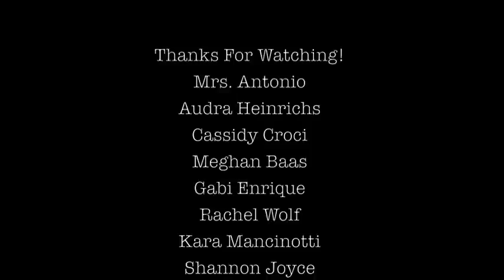St. Ursula Academy Bookstore Promo Vid - WIB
I take no credit to any of the music featured in this video- It is not mine!
Music FeaturedL
Diva- Beyonce
Milk Shake - Kelis
My Humps - Black Eyed Peas
Umbrella - Rihanna
Lean Back - Fat Joe and Terror Squad
Pass that Dutch - Missy Elliot
Candyshop - 50 Cent
Burn - Usher
Move if You Wanna - MIMS
Sweet Disposition - The Temper Traps
Girls Around the World - Beyonce